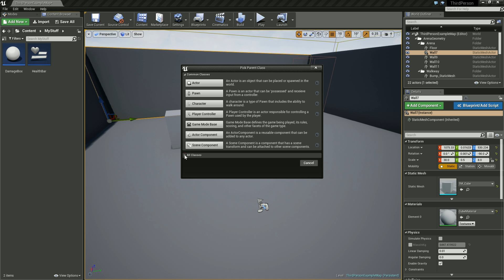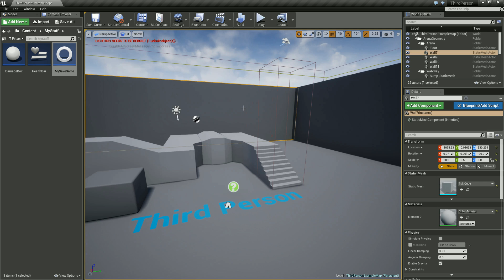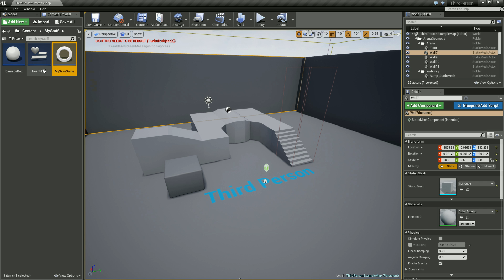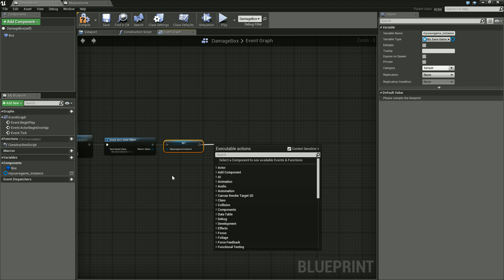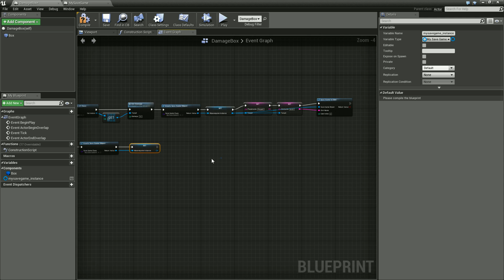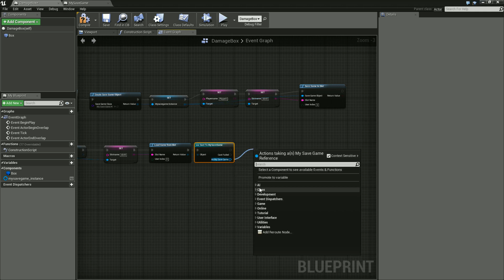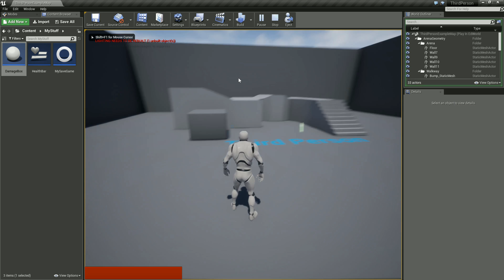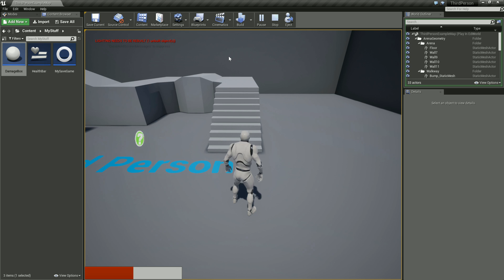Unreal Engine 4 Tutorial #35 - Spielstände speichern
In diesem Tutorial sehen wir uns an, wie wir Spielinformationen speichern können.